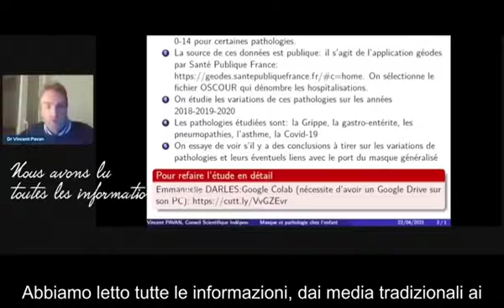11 maggio 2024